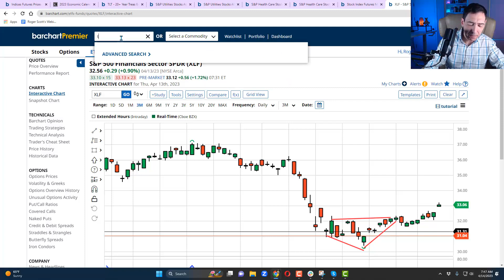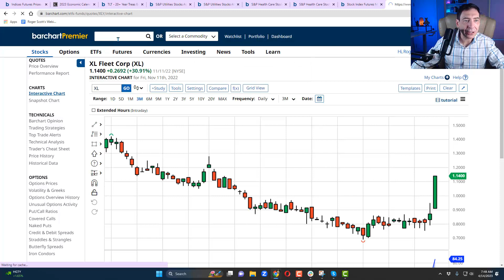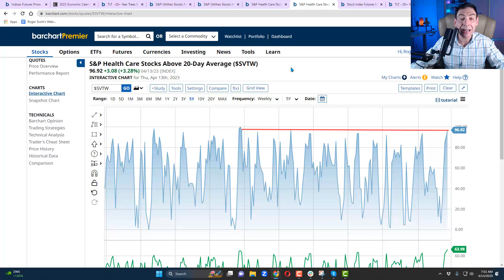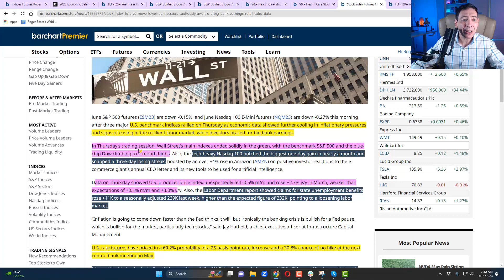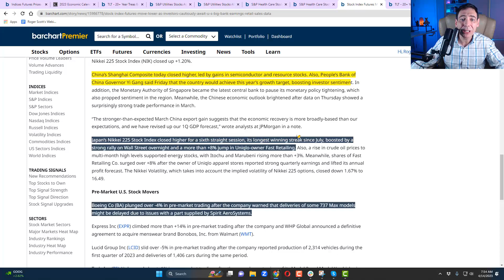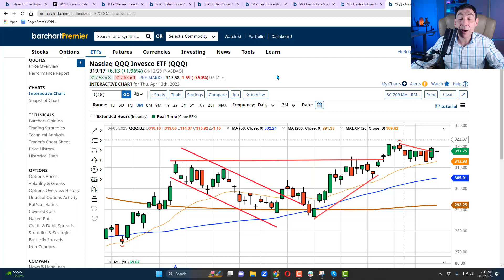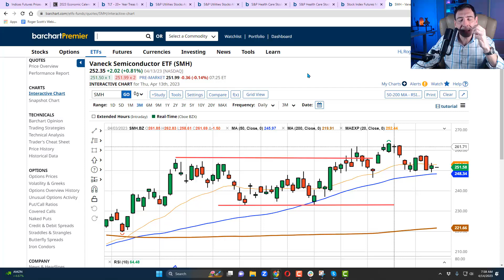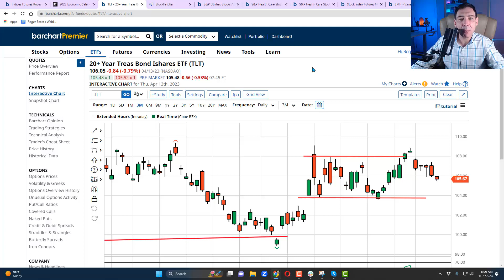Algo Traders Are Going Wild... Plus the Biggest Threats and Opportunities Right Now!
Follow Link To Learn How To Increase Your Leverage With Options!
In today's briefing:
Why stocks and bonds are on different page right now?
Did the PPI lower the odds of FED raising rates?
Which two sectors are grossly oversold in the short term?
Why financial sector is vulnerable right now!
Are tech stocks a buy or a sell at this time?
Are European and Asian stocks supporting the U.S. markets?